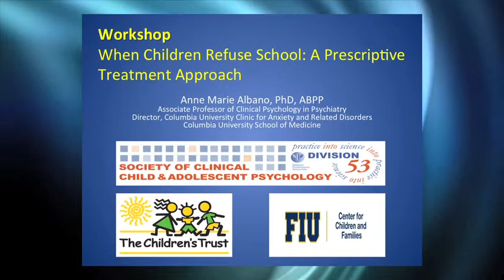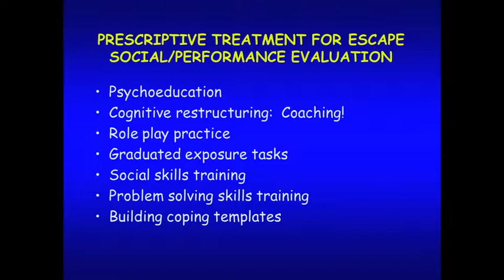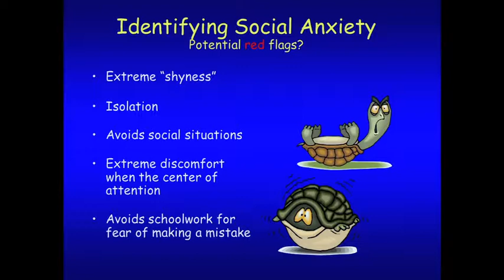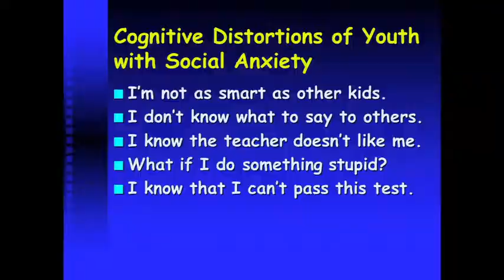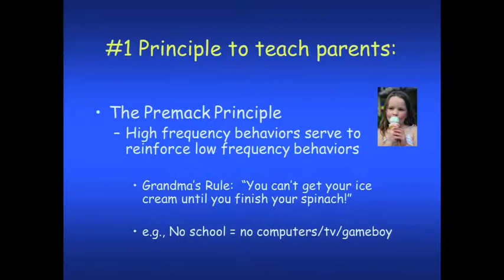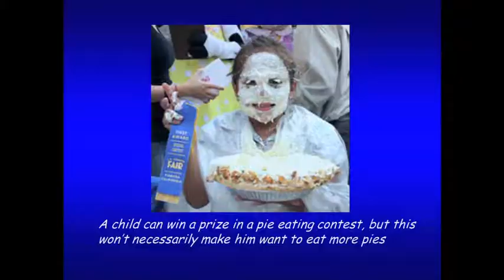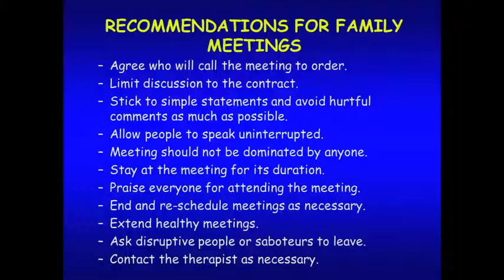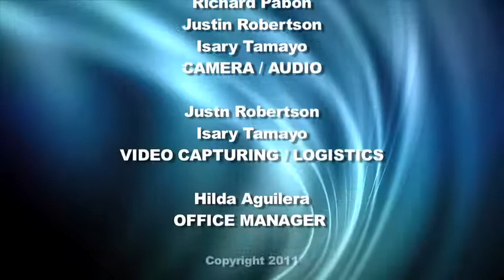PROFESSIONALS— When Children Refuse School (PART 4)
ABOUT WORKSHOP:
In this workshop Dr. Albano discusses a prescriptive treatment approach to treating school refusal behavior in children. Dr. Albano reviews the four primary reasons underlying school refusal behavior along with methods for assessing these conditions. She also demonstrates strategies for effectively engaging parents and school personnel in a partnership to return the child to full school functioning.

ABOUT SPEAKER:
Anne Marie Albano, Ph.D., ABPP, is an Associate Professor of Clinical Psychology in Psychiatry at Columbia University. She received her Ph.D. from the University of Mississippi. Dr. Albano is a Founding Fellow of the Academy of Cognitive Therapy and a Beck Institute Scholar. In 2008, Dr. Albano received the Rosenberry Award for service to children, adolescents, and families from the University of Colorado at Denver. Dr. Albano is the past-president of the Society for Clinical Child and Adolescent Psychology of the American Psychological Association and the past-president of the Association for Behavioral and Cognitive Therapies. She has published more than 90 articles and chapters and is the co-author of several cognitive behavioral treatment manuals and the Anxiety Disorders Interview Schedule for Children, all published by Oxford University Press. Dr. Albano served as a Principal Investigator for a 6-site, National Institute of Mental Health-sponsored study entitled "Child/Adolescent Anxiety Multimodal Treatment Study" (CAMS) and was also a PI for the Treatments for Adolescents with Depression Study (TADS). Both trials examined the relative efficacy of CBT, medication, combination treatment, and pill placebo in youth. She is also currently the Director of the Columbia University Clinic for Anxiety and Related Disorders at Columbus Circle in New York City, a cognitive behavioral therapy specialty clinic for children, adolescents and adults. Financial Disclosures: none.